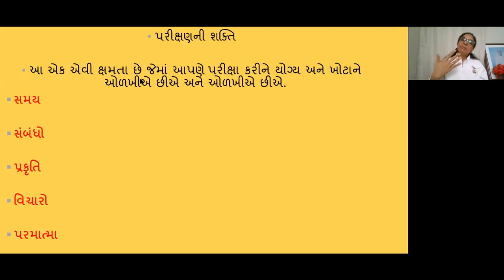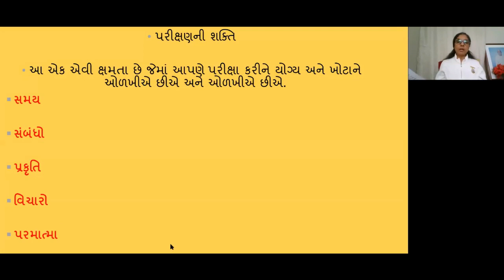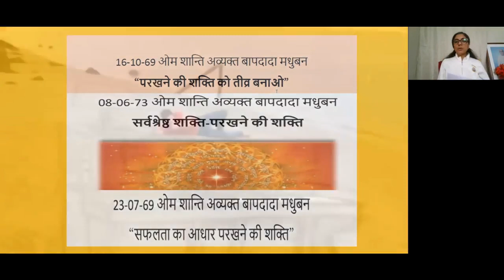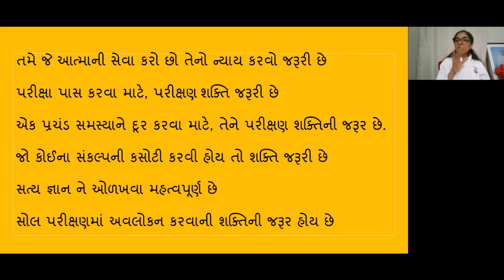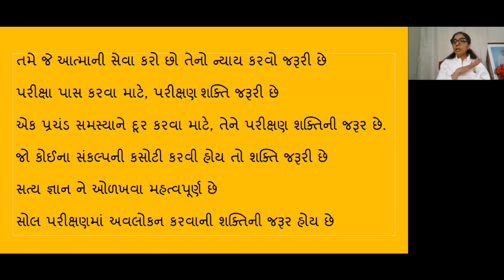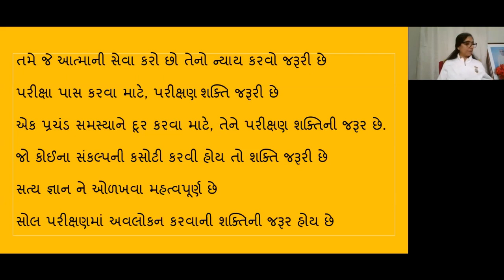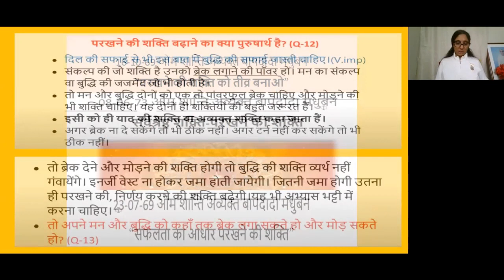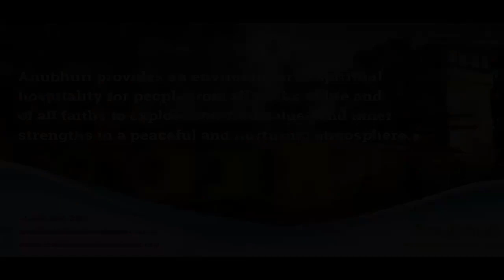Parakh Shakti || Gujarati Class || Anubhuti Meditation Retreat Center || By Bk. Vaishaliben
Parakh Shakti  ||  Gujarati Class  ||  Brahmakumaris | Anubhuti Meditation & Retreat Center | By Bk. Vaishaliben